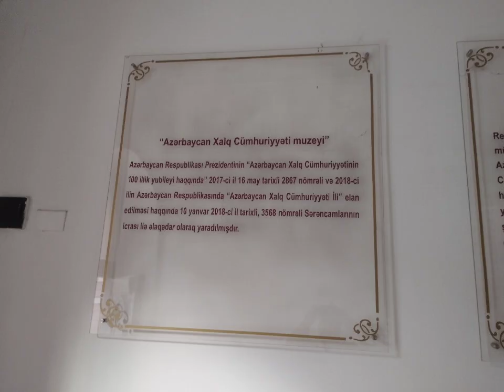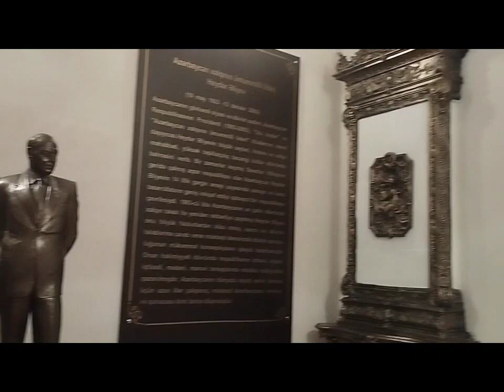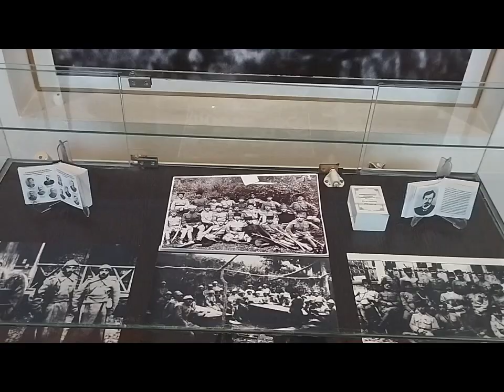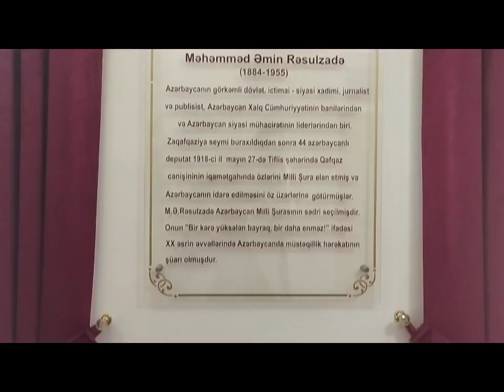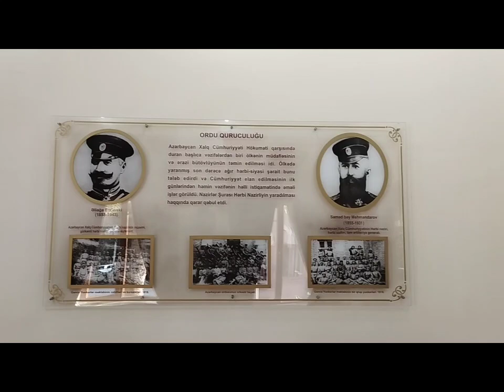Gəncə şəhərində Azərbaycan Xalq Cümhuriyyəti muzeyi də var.. Ziyarət etməyə dəyər